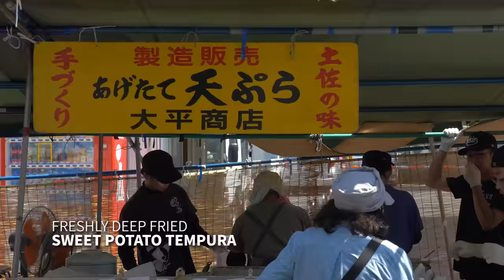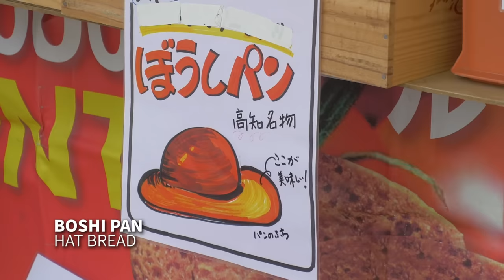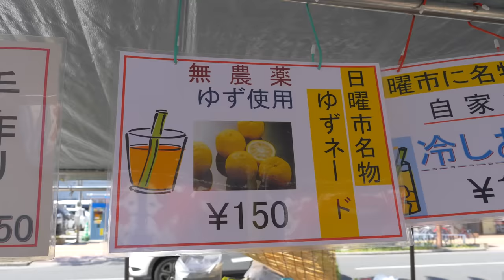Japanese Street Food Market w/ Vegan Sushi ★ ONLY in JAPAN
Japan's oldest market is in Kochi prefecture (Shikoku) and has been going on for over 390 year. t started in the Edo period when a Feudal lord set it up so citizens could get everyday things for life like fruits and vegetables, clothes and blacksmith goods. Today, the tradition is the same. Farmers, bakers and craftsmen from all over Kochi drive into the city every Sunday morning before 5am to set up their stand to sell. Most vendors are seniors, some over 90 years old!

Kochi Sunday Market is also famous for having very good vegan food options which is not very easy to find in Japan.
Vegetarians will fare well here but vegan's must still ask about ingredients like dashi (fish soup stock used in cooking).

★ INAKAZUSHI 田舎寿司
This is an amazing variety of vegetables sometimes fermented on a bed of rice like nigiri sushi.
Vegetables you'll find include MYOGA (ginger), SHITAKE mushrooms, TAKE (bamboo sprouts), Konnyaku, RYUUKYUU Potato Steamed Stem

We also eat
▶︎ Deep fried sweet potato tempura
▶︎ Potato mochi with anko
▶︎ Kochi iced tomatoes
▶︎ Vegetable chips
▶︎ Yuzuaid (like lemonaid but - it's Yuzu)

★ VEGAN NOTE
Check out Chiara Park Terzuolo book:
Tokyo Vegan Guide 2018: The Plant-Based Foodie's Guide to Japan's Capital

JAPAN STREET FOOD SERIES on ONLY in JAPAN